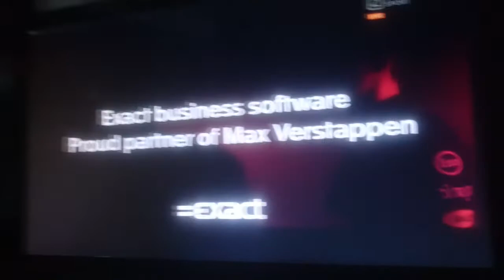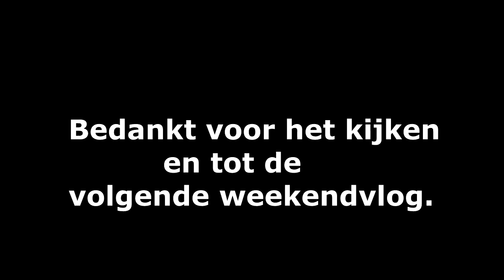OPSTAP MET JEANET ALIAS KIPPIE, domino, gaming en meer fun #12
Nieuwe vlog's komen elke woensdag om 3 uur online.

Geniet van de vlog

En mocht je het leuk vinden volg me eventjes via 1 van deze social media's: